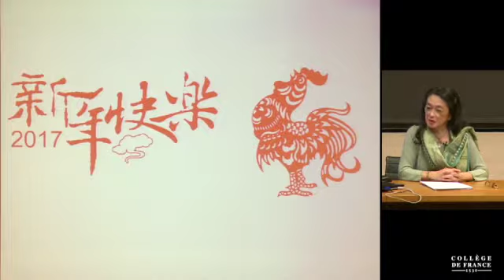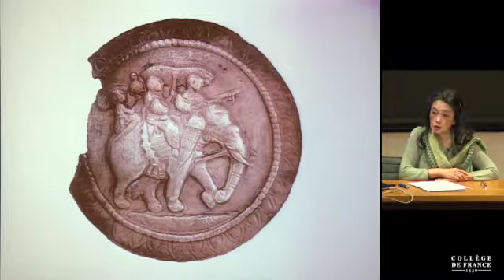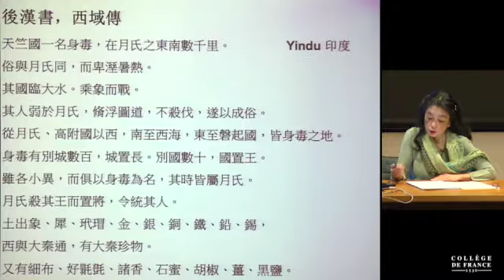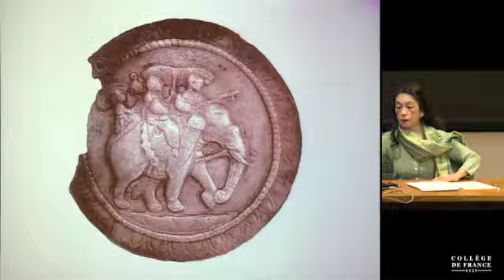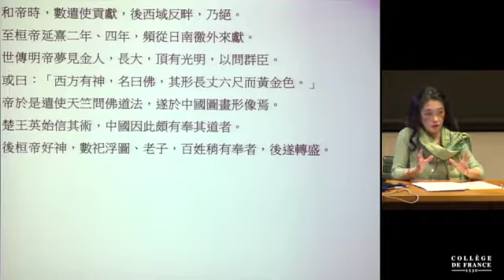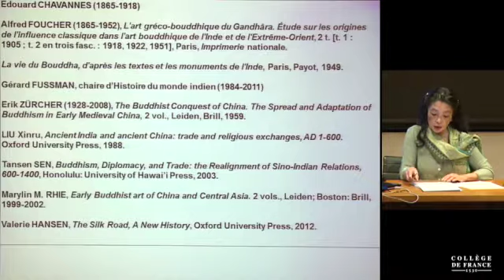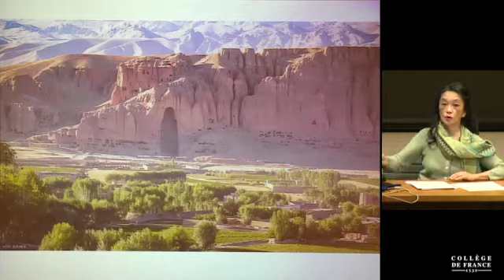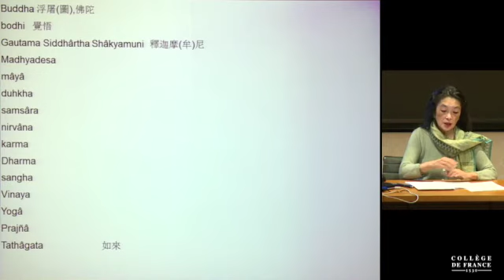cheng 20170202 cn